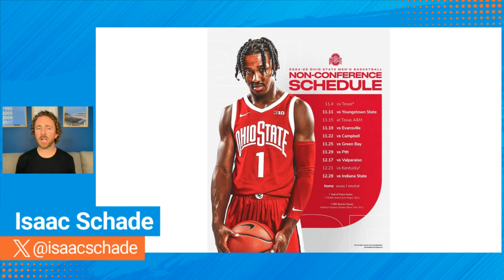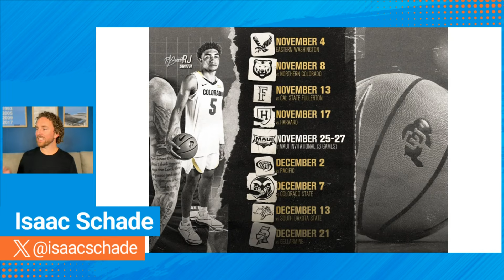Ohio St. releases (almost complete) non-con | Colorado's non-con is WEAK | Oklahoma adds again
Ohio State released their non-conference schedule on Monday, which is mostly complete. The Buckeyes still have one more non-conference game to add which will be a neutral site contest. Coach Diebler’s first non-conference schedule has some nice high-level matchups, including the highest-profile opening day matchup we’ll get: Ohio State vs. Texas in Las Vegas.

Colorado also released their non-con schedule this week and it’s decidedly less challenging. Of the 11 games, eight are at home, all of which are against mid- or low-major teams. The Buffs’ shift back into the Big 12 and the loss of a talented core are the likely reasons for the weak non-con slate.

Oklahoma adds again (twice!) and Florida State gets a 2025 commit to re-class and come now.

FanDuelFanDuel, America’s Number One Sportsbook. As playoffs wind down, the sports stop sporting like we want them to. But this summer, FanDuel is hooking up ALL CUSTOMERS with a boost or a bonus, DAILY! That’s right, there’s something for everyone, every day, all summer long! Visit FANDUEL.COM and add a big win to your summer bucket list!